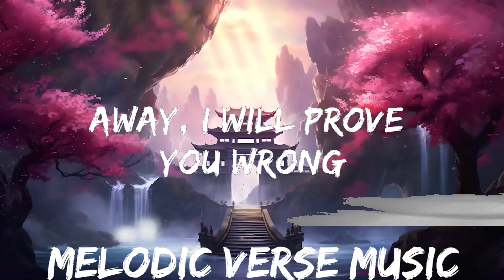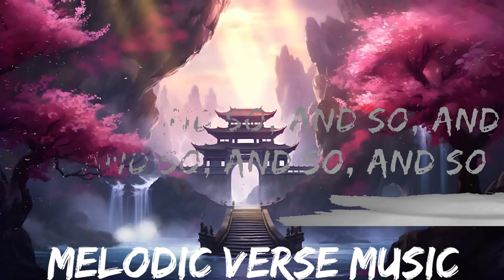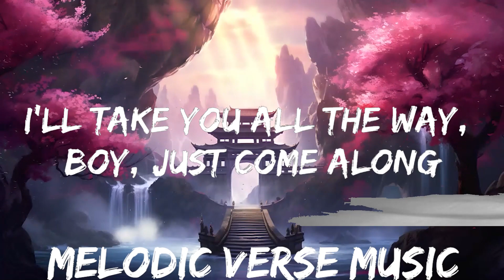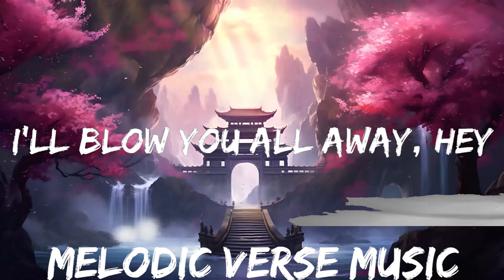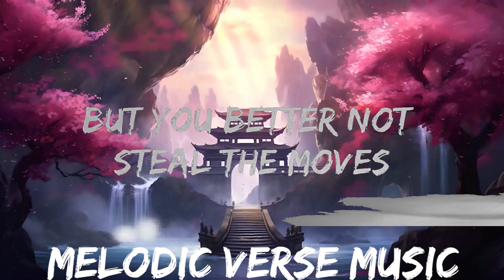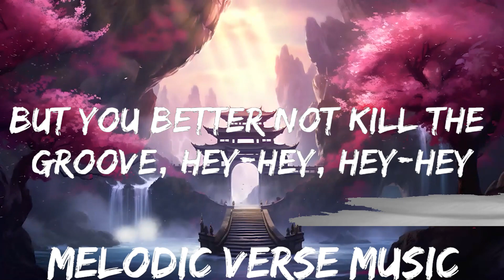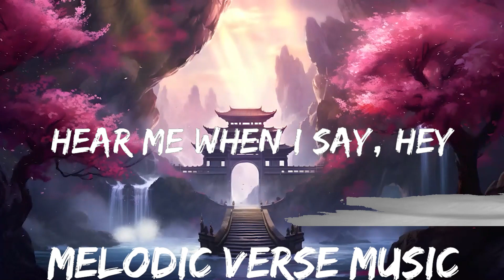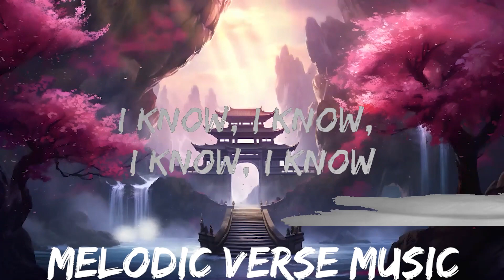Sophie Ellis-Bextor - Murder On The Dancefloor (Lyrics) | 25mins - Feeling your music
🎵 Follow the official 7clouds playlist on Spotify :
​🎧 Sophie Ellis-Bextor - Murder On The Dancefloor (Lyrics)
⏬ Download / Stream:

👉 Sophie Ellis-Bextor

☁️ 7clouds:

🎤 Lyrics: Sophie Ellis-Bextor - Murder On The Dancefloor

[Intro]
(Murder, murder, murder…)
DJ, gonna burn this goddamn house right down

[Chorus]
But you better not kill the groove, hey-hey, hey-hey

[Chorus]
Murder on the dancefloor (On the dancefloor)
It's murder on the dancefloor (On the dancefloor)
But you better not steal the moves

[Instrumental Break]

[Chorus]
Oh, I know, I know, I know, I know, I know, I know, I know (On the dancefloor)